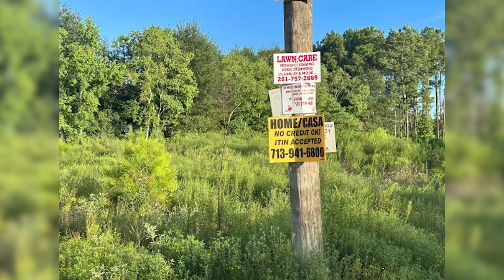Murders, cartels, squalor: Inside ‘colony’ near Houston accused of being ‘haven for illegal aliens’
In the piney woods and wetlands 35 miles north of Houston, one of the biggest housing developments in the country has become one of the most controversial. NY Post Investigative reporter Dana Kennedy shares this story.

Colony Ridge, a sprawl of homes, trailers and even tents, is home to as many as 75,000 people in an area at least 50 percent bigger than Manhattan.

But next week, it will be the subject of a special session of the Texas legislature, ordered by Gov. Greg Abbott, because of claims it is a “no-go area,” a home to criminals and drug cartels, and a magnet for “illegal immigration.”

Texas’s 25 House Republicans, who’ve also called for an investigation, said it is “an optimal haven for illegal aliens amid a historic border crisis.”

The 40-square-mile development on unincorporated land in Liberty County was launched 15 years ago by billionaire developer brothers Trey and John Harris.

Its latest and largest subdivision, when complete, will be 30,000 lots.